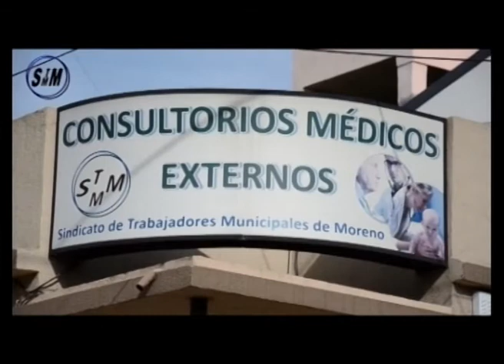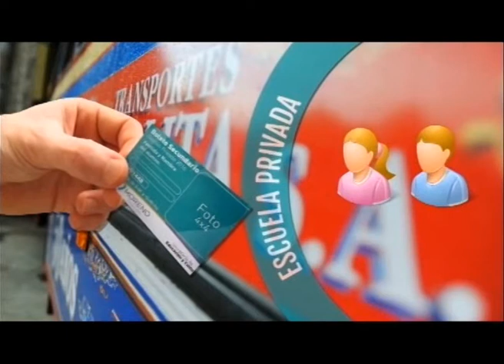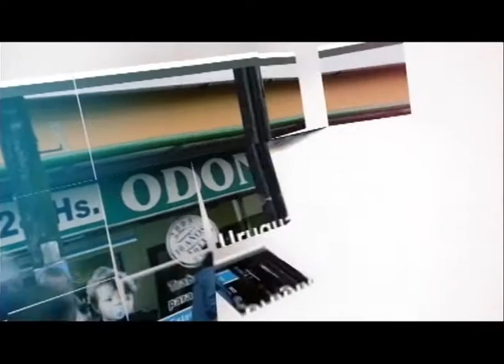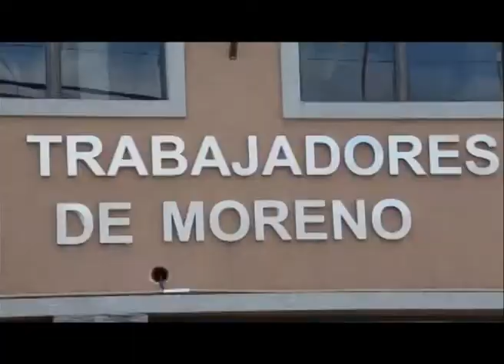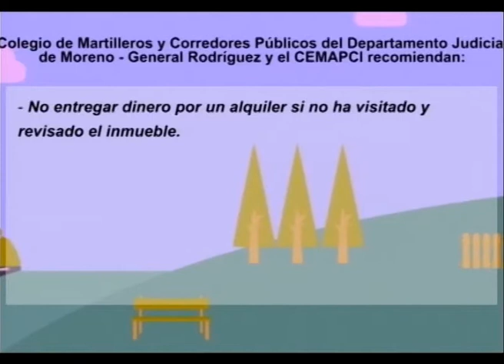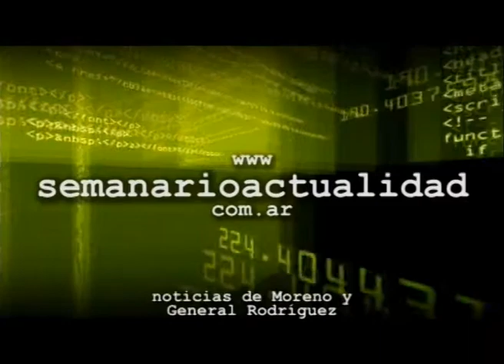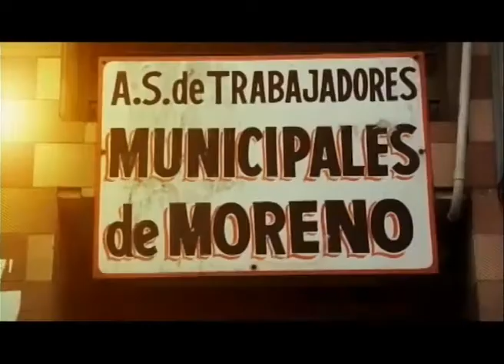Moreno Noticias 1º Edición 15 09 16